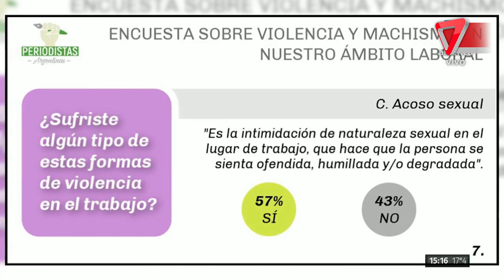🔴 Polémica con Pedro Brieger: APTRA estudia revocar su Martín Fierro.